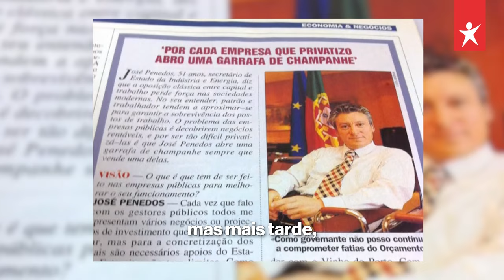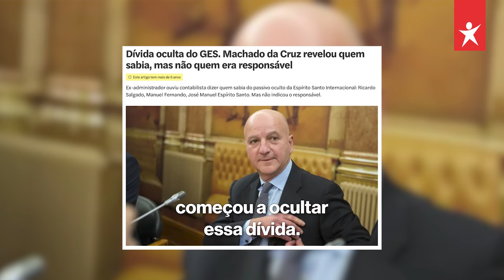Dez anos depois do seu colapso, vale a pena recordar o caso BES | Bloco de Esquerda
Mariana Mortágua explica como Ricardo Salgado construiu o seu castelo de cartas à sombra das instituições reguladoras e do poder político. O antigo presidente do BES vai agora a tribunal, mas as regras do capitalismo financeiro não mudaram e nada garante que a história não se repetirá. Tal como há dez anos, o Bloco de Esquerda continuará a escrutinar os "donos disto tudo". Não lhes damos descanso.